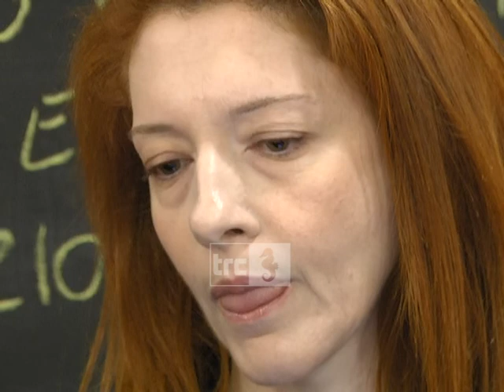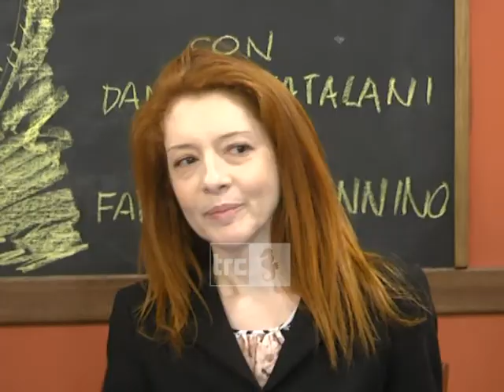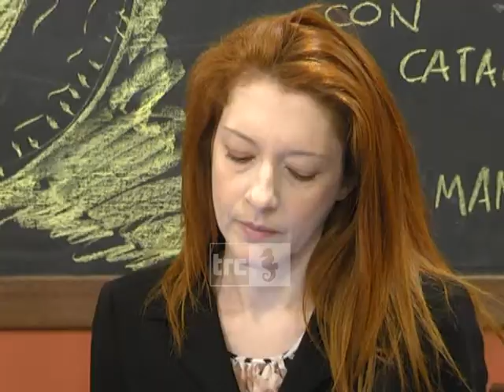Petrelli scopre le carte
Il candidato sindaco Petrelli ha presentato alcuni dei suoi assessori in caso di vittoria alle elezioni.